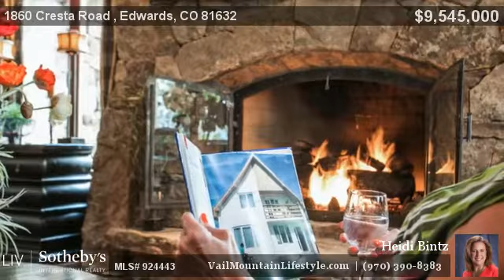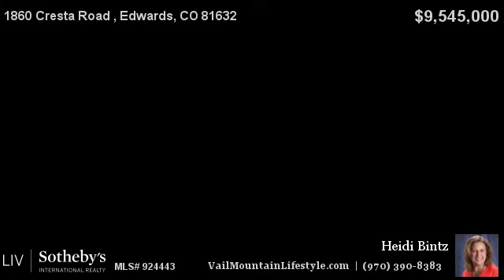1860 Cresta Road